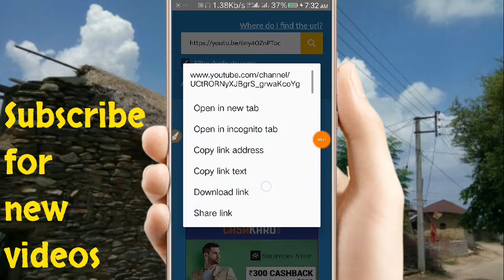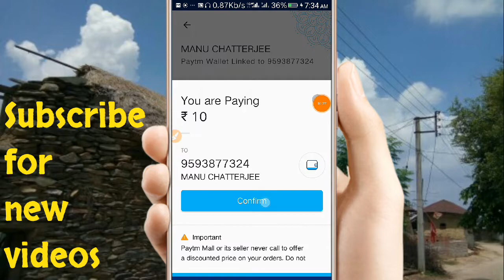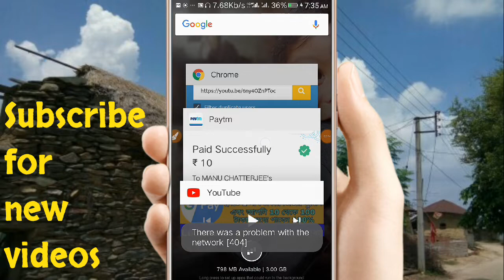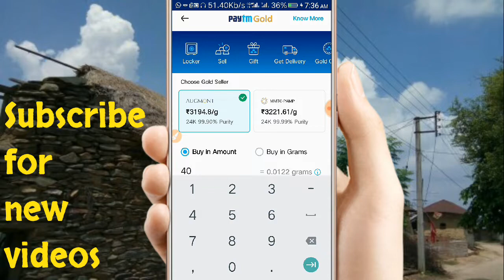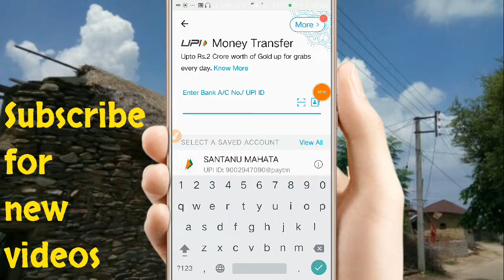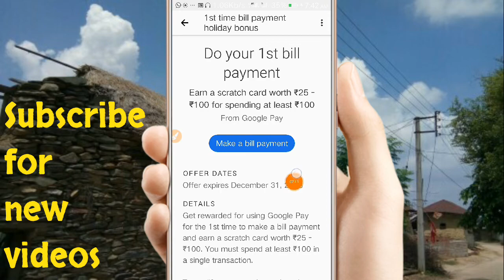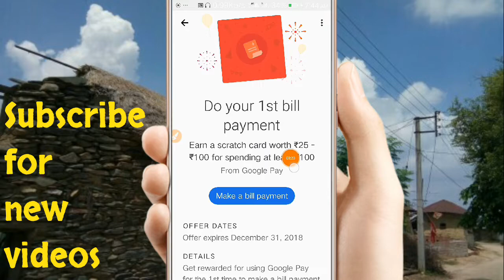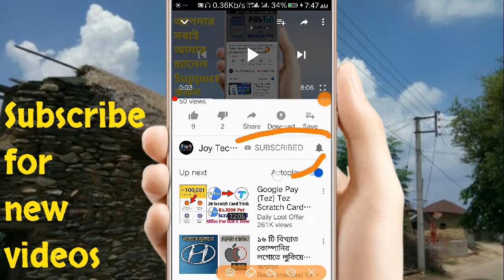4টি ধামাকা অফার এবং Update | Paytm Scratch Card New Features In Bengali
Hello...
বন্ধুরা আজকে আমি এই ভিডিওটিতে দেখিয়েছি Paytm নতুন Update এবার Paytm এ পাবেন Scratch Card এবং Paytm Gold New Update Per Account 40 টাকা... এবং একটি দারুন google pay অফার এবং একটি droom website এর অফার.